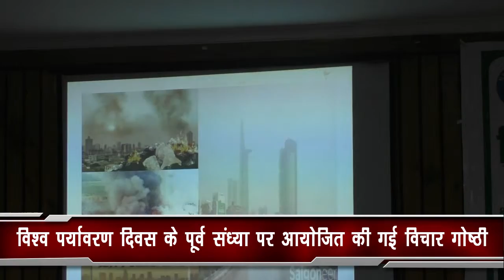विश्व पर्यावरण दिवस के मौके पर आयोजित की गई विचार गोष्ठी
5 जून विश्व पर्यावरण दिवस के पूर्व आज विश्व पर्यावरण दिवस के अंतर्गत एक विचार संगोष्ठी का आयोजन स्थानीय एक होटल में किया गया। जिसमें मुख्य अतिथि के रूप में महापौर सीताराम जायसवाल एवं संयोजक डॉ बीएन अग्रवाल चेस्ट फिजिशियन एसपी ट्रैफिक आदित्य प्रकाश वर्मा सहित बड़ी संख्या में डॉक्टर एवं पर्यावरणविद उपस्थित रहे लगातार बढ़ रहे पर्यावरण असंतुलन के खतरे को देखते हुए संगोष्ठी में आए हुए लोगों ने अपने अपने विचार रखें मीडिया से बात करते हुए संयोजक डॉ बीएन अग्रवाल ने बताया कि विश्व के 20 सबसे ज्यादा प्रदूषित शहरों में 14 भारत में उसमें भी चार उत्तर प्रदेश में है जिसमें कानपुर नंबर वन पर है